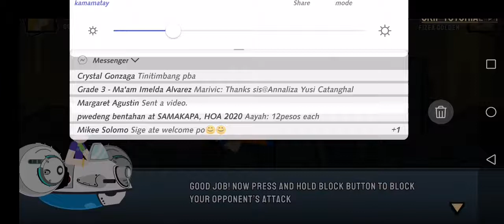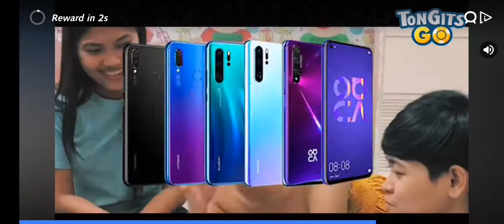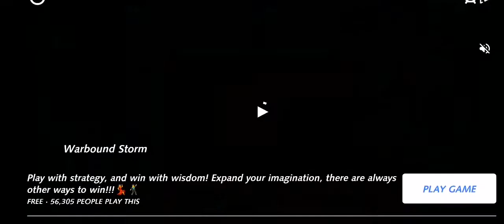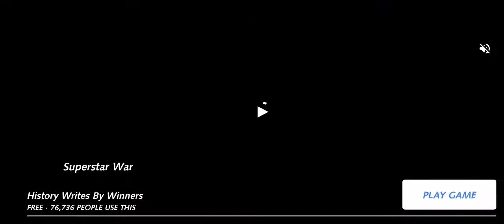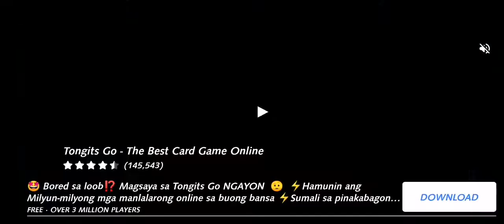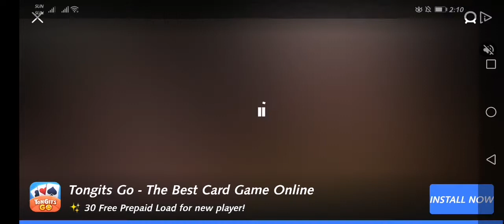Josh play stick war goku